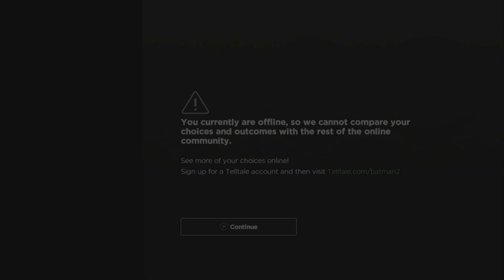Batman The Enemy Within but only when I get Trophies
All the Times I got Trophies in Batman  The Enemy Within
Batman The Enemy Within